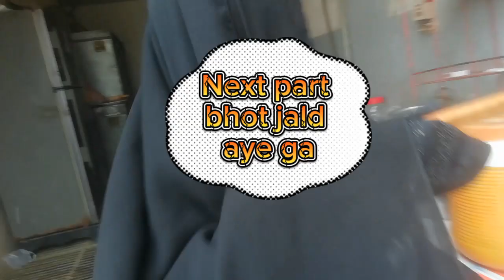Old witch 🧙‍♀️ part 2